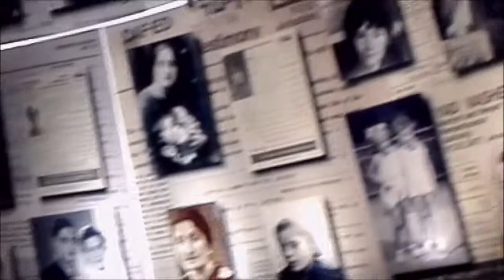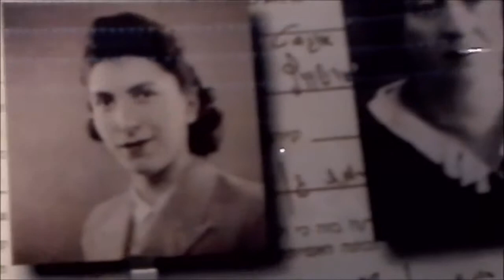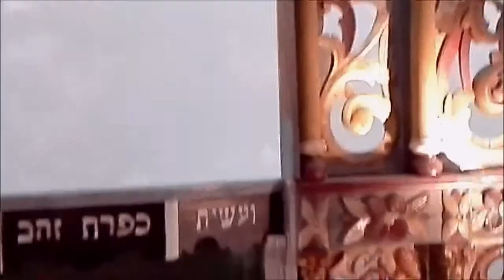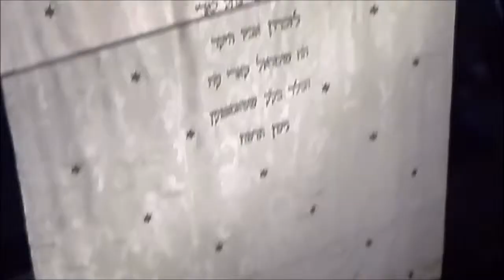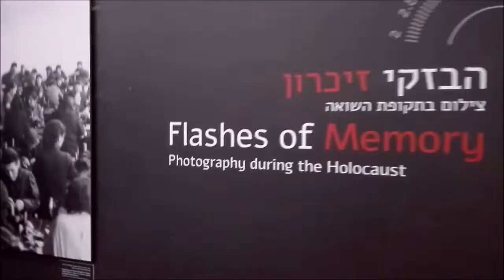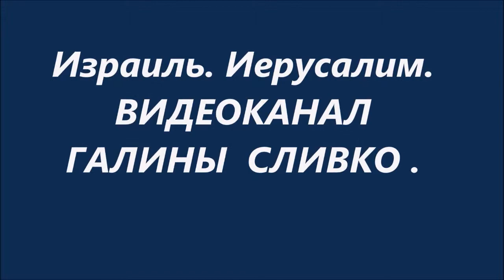Экскурсия в Иерусалим .Музей Яд Вашем и Стена плача.19 03 19